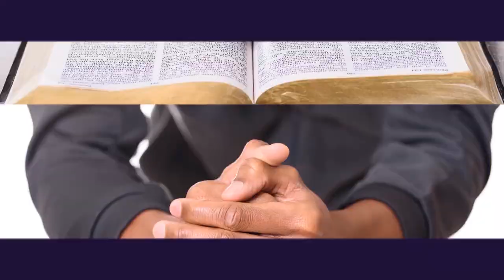Adult Sunday School 6/7/20